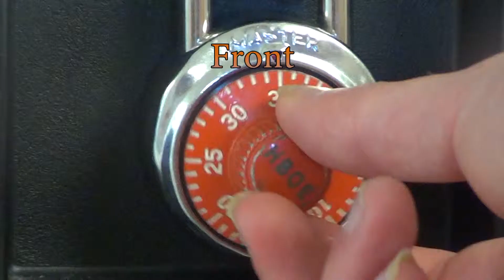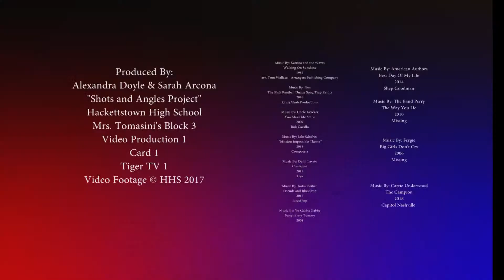Oreo Scandal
Shots & Angles Exercise